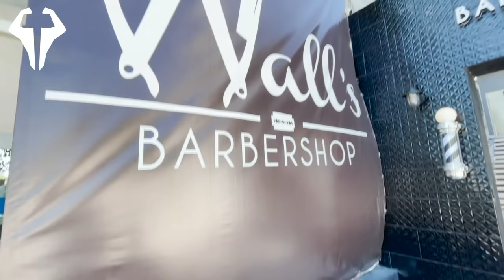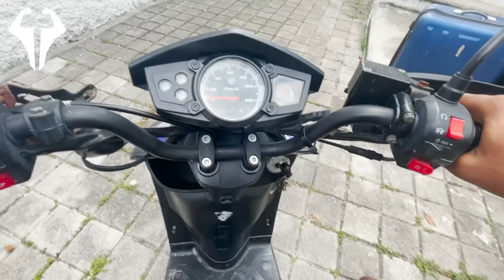ICH VERLASSE JUSTINE 😢 WOHNUNGEN GUCKEN & DIREKT EINZIEHEN 😱 PLAYA DEL CARMEN VLOG - Leon Lovelock